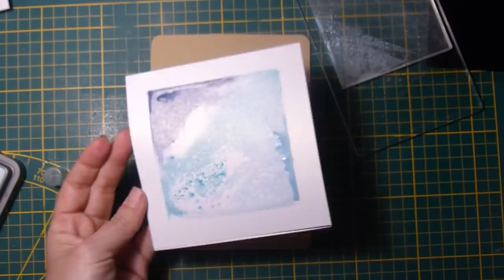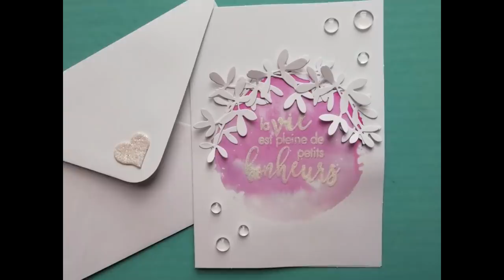Scrapbooking tutoriels français - Carterie - 5 cartes très simples à faire!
Pour plus d'infos DÉROULE-MOI ↓
Bonjour tout le monde, plus de 12 heures pour télécharger, mais c'est bon! J'ai continué à jouer un peu avec mes nouvelles encres distress et la face arrière des tampons plus de un set de dies que j'ai beaucoup aimé. Gros bisous et bonne semaine!

Quelques liens
Tonic Guillotine Tim Holtz (j'adoooore!)
Encres distress oxide
Poudre embossage irisé Judikins (iridiscent sparkle)